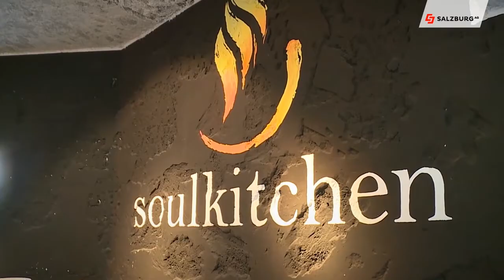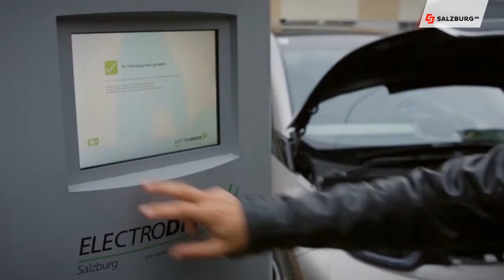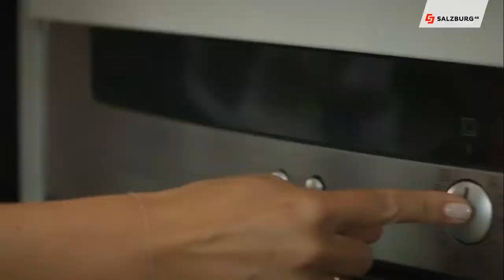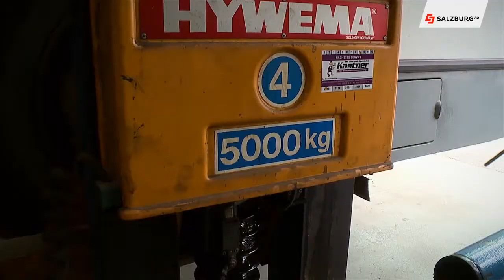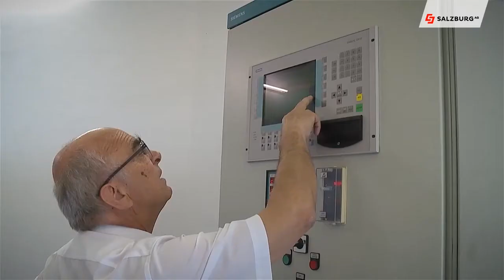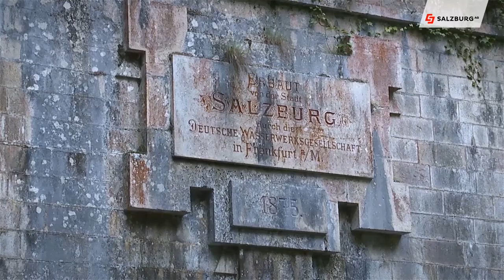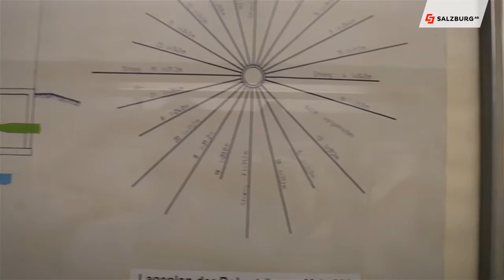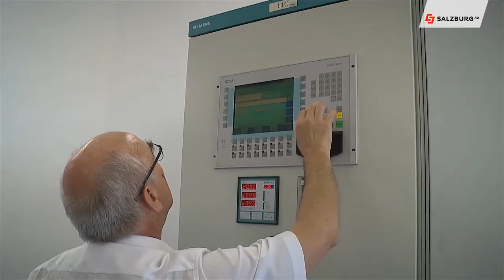Nur die coolen sind elektrisch unterwegs 😉 Elektromobilität für Salzburg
Das ist eines der Themen im Salzburg AG Magazin. Außerdem besuchen wir die Obuswerkstätte, stellen ihnen die neuen OLED Fernseher vor, zeigen Ihnen wie Sie zum Strom-Selbstversorger mit PV-Anlagen werden und gehen auf die Spuren des Salzburger Trinkwassers.

Das Salzburg AG Magazin empfangen Sie auch im Kabel-TV auf Programmplatz 9

Chefredakteurin: Daniela Kinz
CvD: Markus Viertbauer (ST-KM)
Moderation/Sprecher: Markus Viertbauer